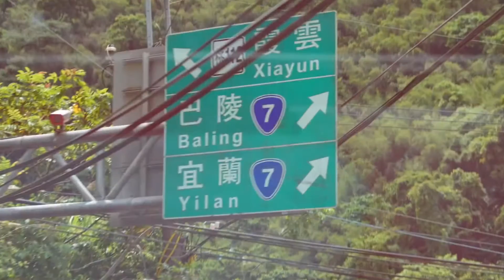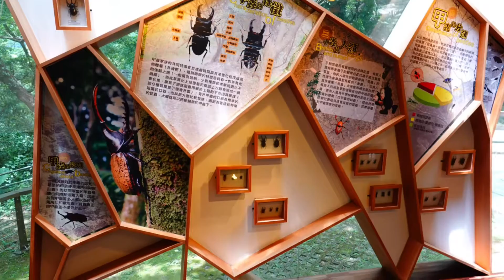2020/07/16/巴陵古道